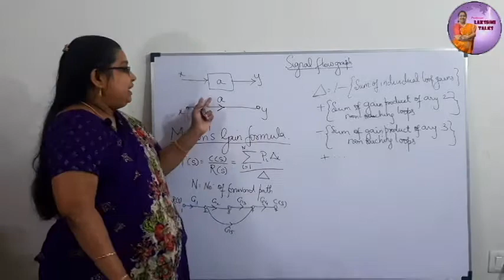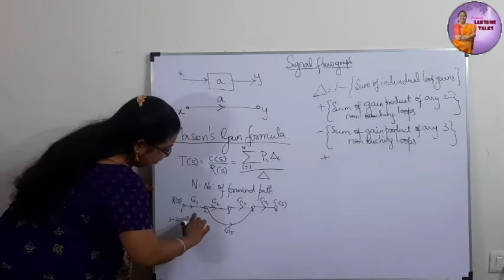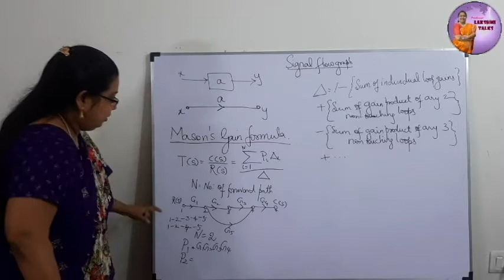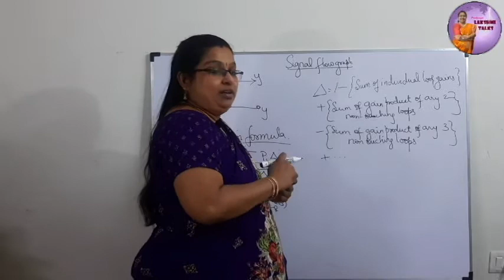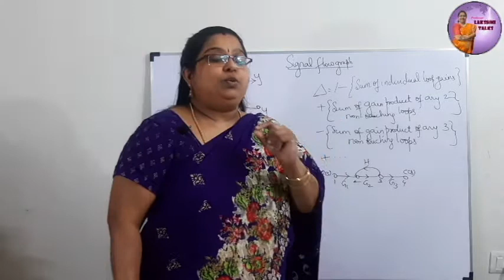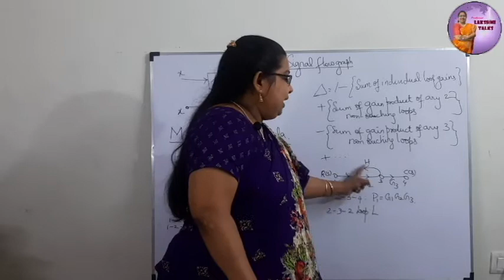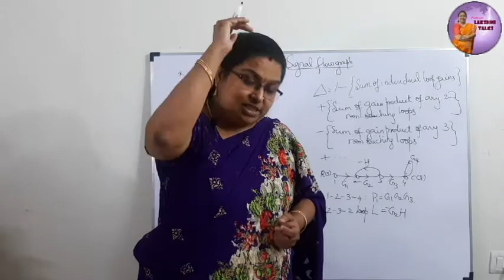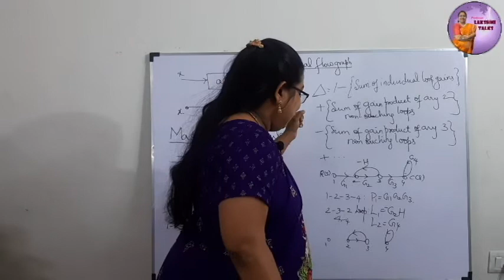Control Systems Lecture 15 – Signal Flow Graph : Introduction (Tamil)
Topics Covered:
Signal Flow Graph Introduction
Mason's Gain formula

By:
Dr.S.Lakshmi M.E., Ph.D
Alumna of Madras Institute of Technology, Anna University
Qualifier of GATE 2000